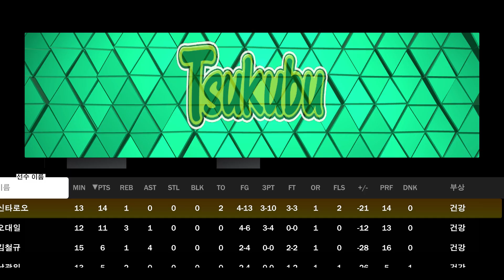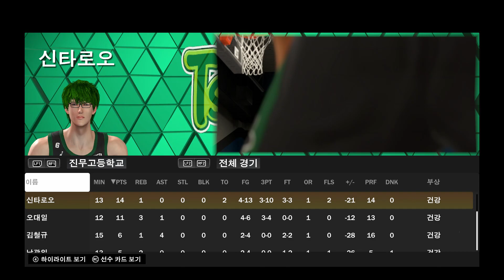[NBA 2K23] 슬램덩크모드 정규 시즌1 / EP.5 북산 vs 진무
쿠로코의 농구의 미도리마 신타로가 포함되어버린. 굇수팀...